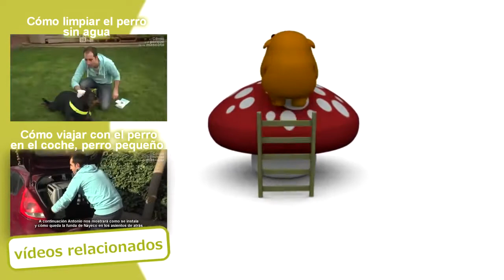CAINI - Jucarii pentru caini. Cum trebuie sa fie? Beneficiile jucariilor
In acest nou episod al canalului ¨Totul despre animale¨ va prezentam jucariile ideale pentru cainii pui si adulti. Este vorba de jucariile din gama Nayeco Play, care le plac la nebunie, ii distreaza si de asemenea le curata dintii. Si tu si cainele tau va veti distra cu aceste jucarii interactive. Veterinarul nostru Antonio Rodríguez iti prezinta aceste jucarii impreuna cu Samba si Dock, si ne explica avantajele folosirii lor. Subscrie-te si in curand vei fi un adevarat expert in animale de companie!